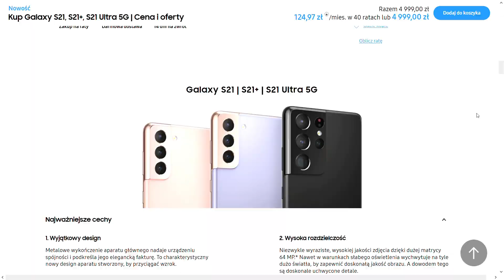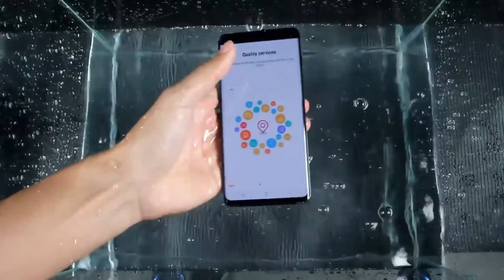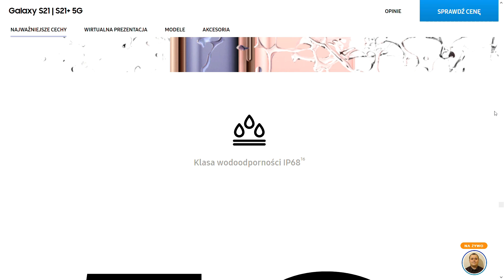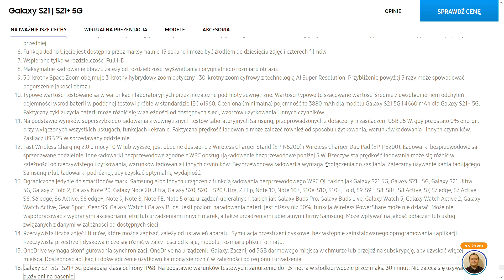Kilka słów o wodoodporności!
Czy to, że producent deklaruje wodoodporność urządzenia oznacza, że możemy nurkować z nim na 2 metrach głębokości w oceanie? No cóż, jeśli chcesz się tego dowiedzieć, to musisz obejrzeć właśnie ten film!